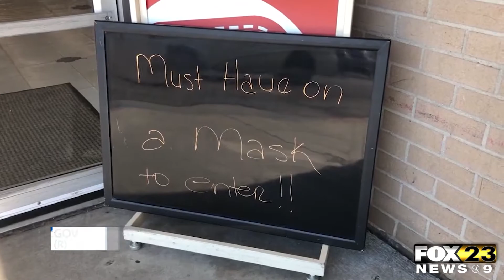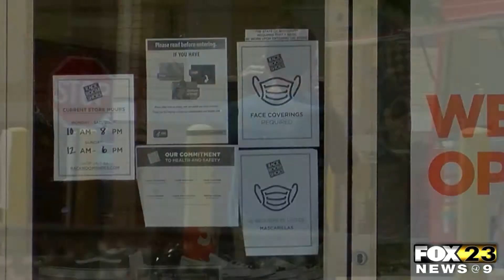Officials Warn Of Fake Letter From Gov Reeves Circulating Social Media -Quentis Jones